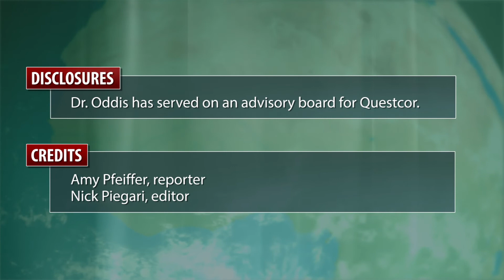Autoantibodies play role in myositis classification, treatment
Dr. Chester V. Oddis discusses autoantibodies and autoantibody subsets that can help classify and treat patients with myositis, in an exclusive interview at the 6th Annual Perspectives in Rheumatic Diseases meeting in Las Vegas.